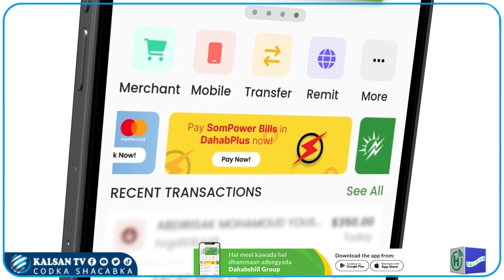Xildhibaan Mustaf Dhuxuloow"Dhalinyarada Shaqada Ka Hela Hay`adaha Un-ka Ee Raba Iney Tagaan Xafiis